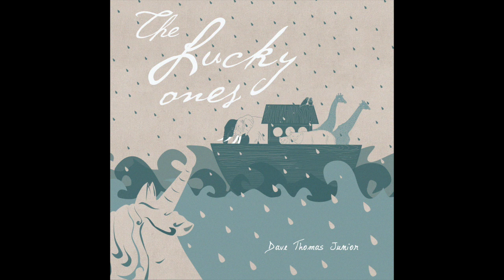Dave Thomas Junior - Nobody's Perfect